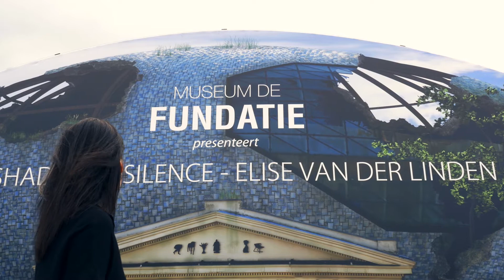ELISE VAN DER LINDEN - SHADES OF SILENCE (IN HET PARADEMUSEUM)